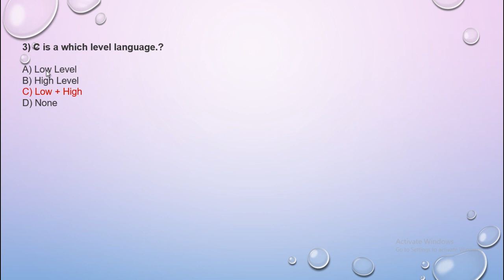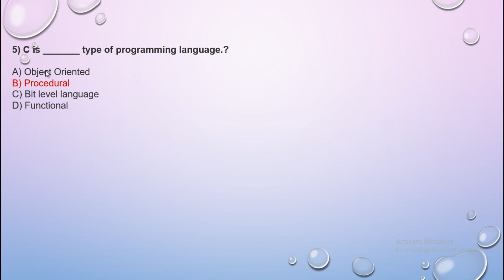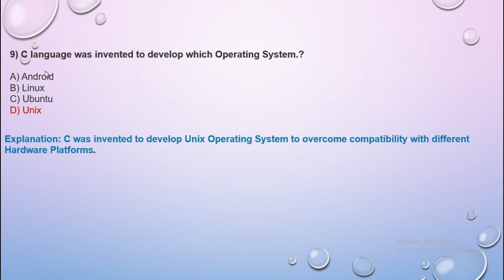C LANAGUGAE MCQ SET 1